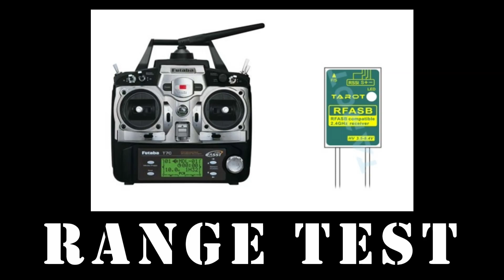Range test with Futaba 7C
Alien 6 inch frame
Ublox NEO-M8N
inav 2.4.0 omnibus f4 v3
emax rs 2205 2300 kv motors
6x4,5x3 pal props HQprop
immersion 600mw 5.8 ghz
little bee 30a  escs oneshot 125
Tatuu 1550 mah 45C lipo
Futaba 7c 2.4 GHz transmitter with tarot RFASB faast sbus receiver
Gopro 4 silver 1080 P 60 fps superview
Antenna Aomway